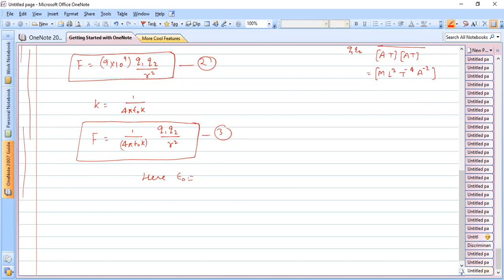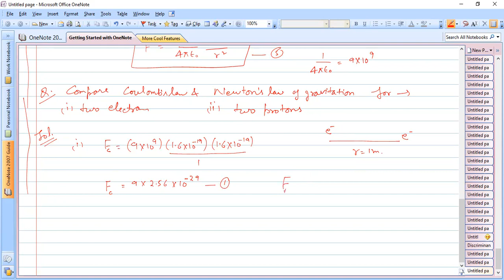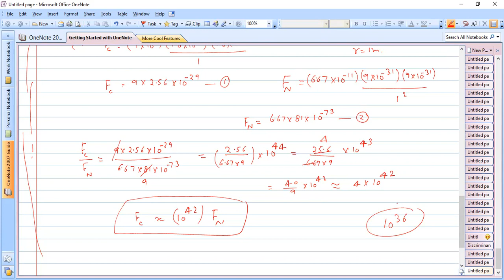Coulomb's Law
Concept of Coulomb's Law & its comparison with Newton's Law of Gravitation is discussed.